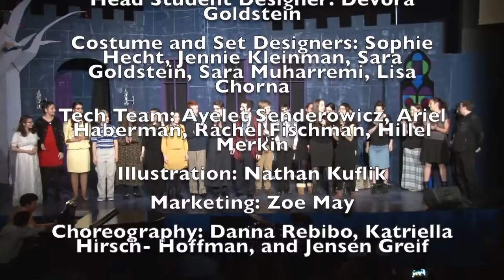SAR HS DRAMA SOCIETY PRESENTS: THE ADDAMS FAMILY A NEW MUSICAL (2015)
CAST & CREW

Morticia Addams- Sarah Mlotek

Wednesday Addams- Jessie Gronowitz

Grandma Addams- Orli Segall

Alice Beineke- Libby Bergier-Pesin

Gomez Addams- Ezra Hermann

Uncle Fester- Shabbi Kestenbaum

Pugsley Addams- Ariel Greenwald

Lurch- Matt Shapiro

Lucas Beineke- Max Gross

Mal Beineke- Paul Horowitz

Ancestors- Rosie Bader and Zoe Melzer

Student Director and Stage Manager: Sharona Bellin

Assistant Stage Manager: Darius Gross

Head Student Designer: Devora Goldstein

Costume and Set Designers: Sophie Hecht, Jennie Kleinman, Sara Goldstein, Sara Muharremi, Lisa Chorna

Tech Team: Ayelet Senderowicz, Ariel Haberman, Rachel Fischman, Hillel Merkin

Illustration: Nathan Kuflik

Marketing: Zoe May

Choreography: Danna Rebibo, Katriella Hirsch- Hoffman, and Jensen Greif